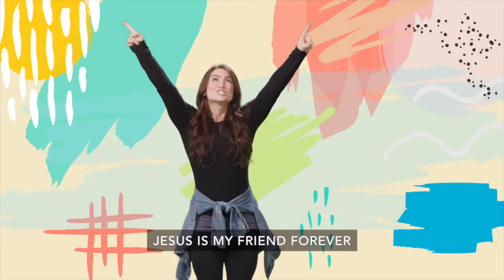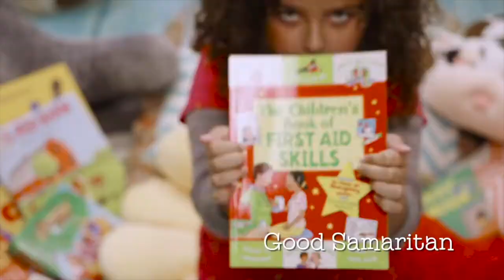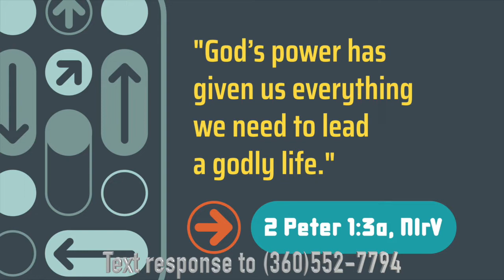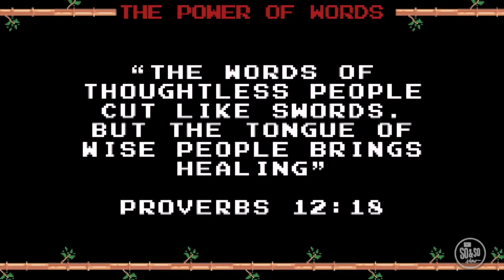Remote Control Part 4 Ridgekids